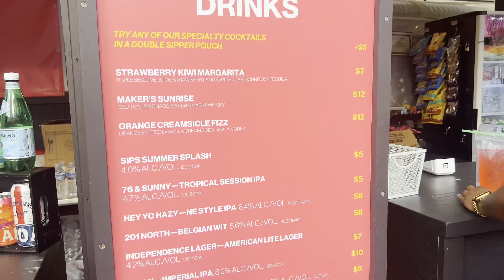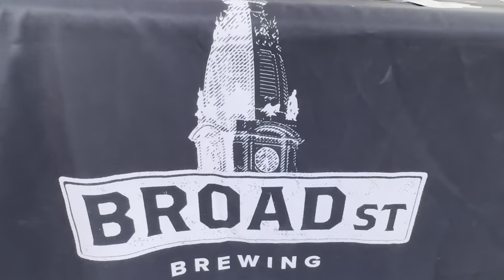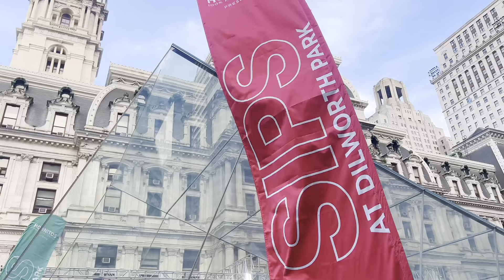Center City Sips at Dilworth Park - Philadelphia, PA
Additional bars and restaurants will continue to be added through June 5. To view a list of participating bars and restauraunts, Visit Website.